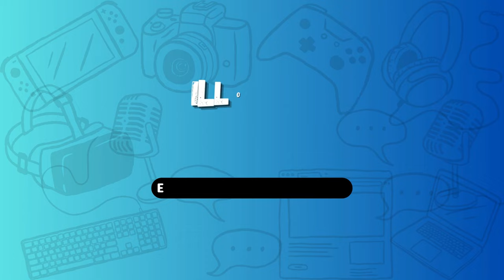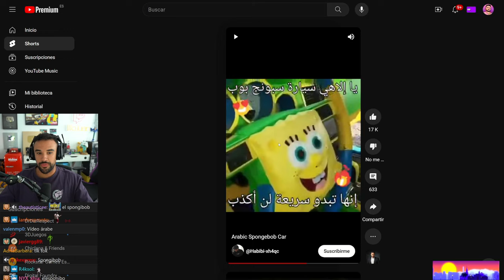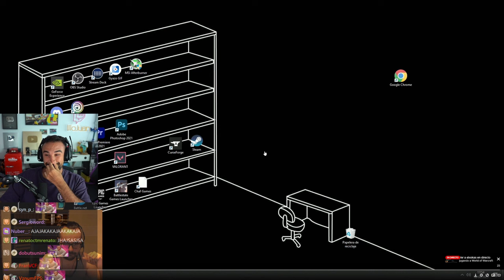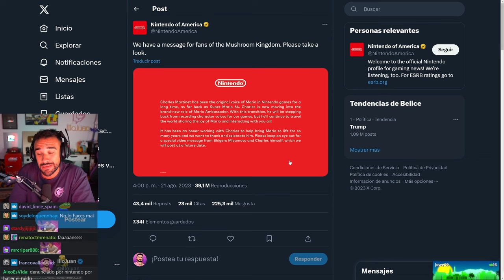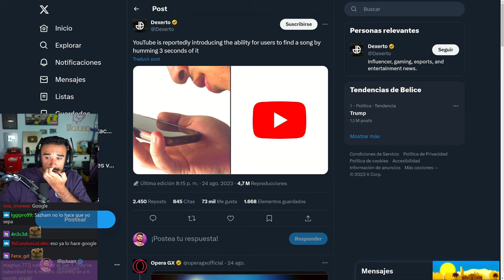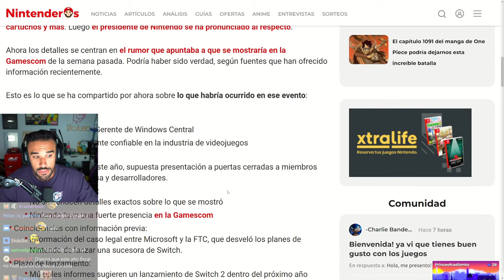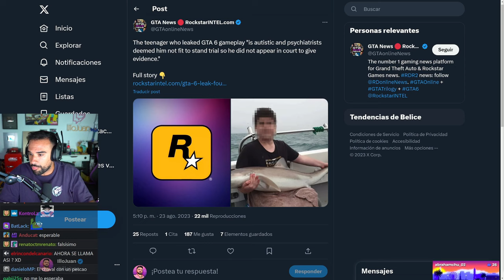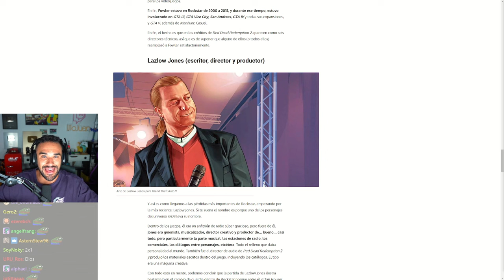Illojuan | Just Chatting | El Noticiero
00:00 Tendinitis de Kurt Kobain
05:36 Sueño Test Versos Perversos
10:53 Valian Hearts (se lo quiere pasar con Masi)
16:04 Historial Youtube de Juan
19:36 Nuevo Twitter de Juan
30:12 Interacción con Vicky P. (anécdota ESLAND)
33:19 Proximos Concursillos
44:44 Bully 2
47:18 Konami | Metal Gear Solid Colección
52:12 Reddit pa ver laburando
53:47 Nintendo anuncia Charles Martinet deja de ser voz de Mario
58:38 Call Of Duty 2023
1:00:20 Carcasas Xbox
1:01:43 Sony PlayStation Portal
1:05:20 S.T.A.L.K.E.R. 2
1:09:14 Assassin's Creed
1:13:44 Beteshda
1:16:19 Project Mugen (Spiderman Japones)
1:21:26 Historia de un loco del CSGO
1:23:19 The Day Before
1:25:45 Nueva Nintendo Switch
1:27:45 Alan Wake 2
1:39:00 Avatar: Frontiers of Pandora
1:42:31  Oblivion Remastered (Skyblivion)
1:47:35 Incidente GamesCom 2023 y Hackero Rockstar
1:53:10 Rockstar y GTA VI
2:08:51 Actualización Day Z

Videos del Directo